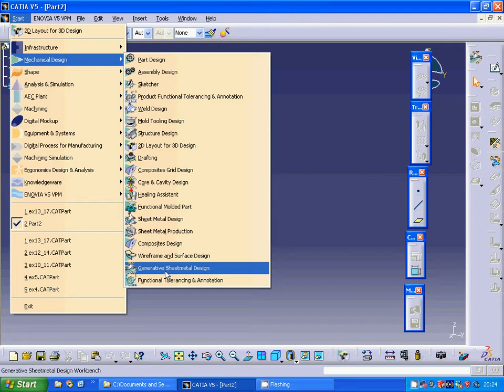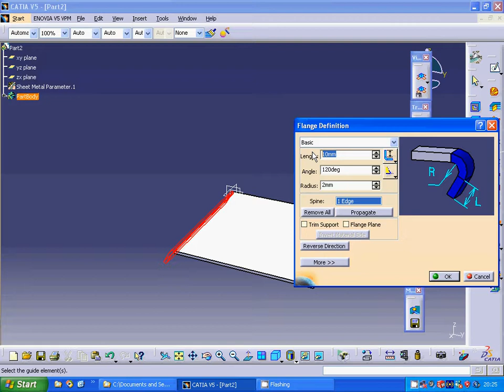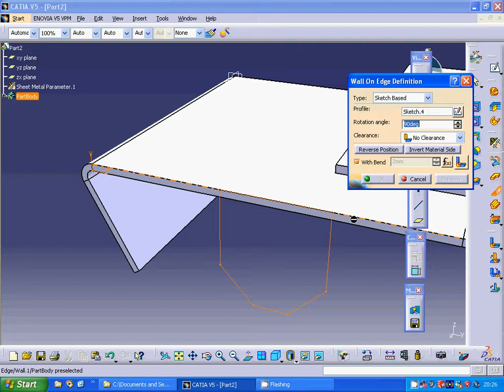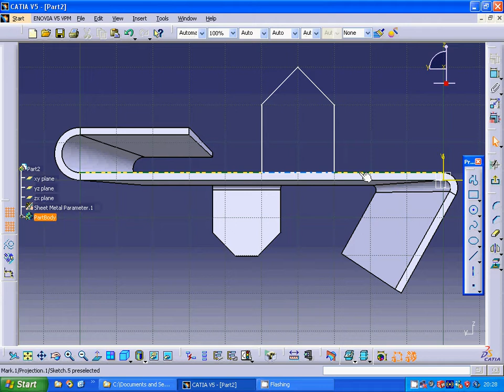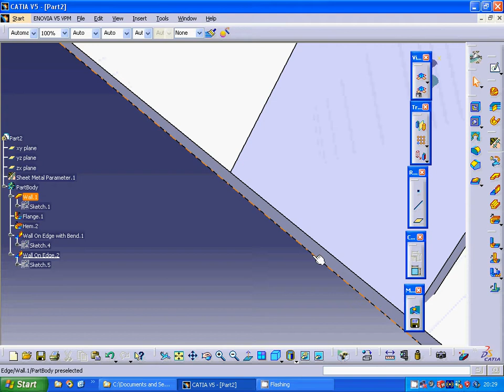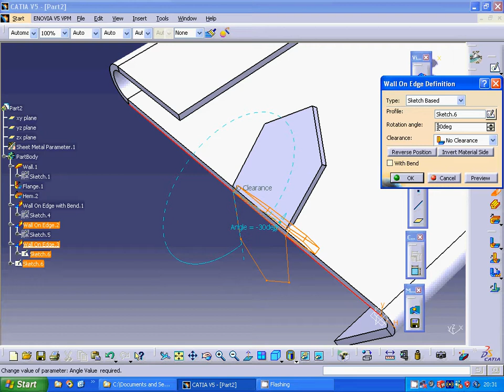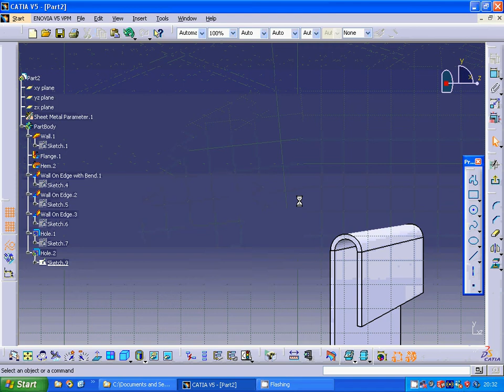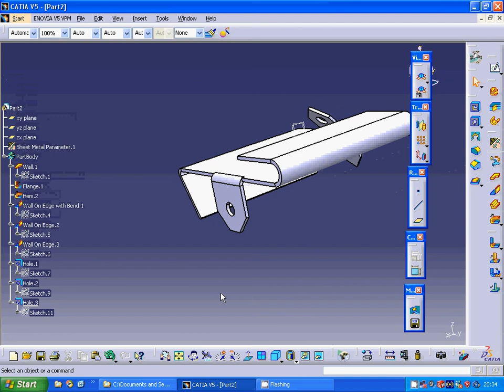catia v5 sheetmetal flanges